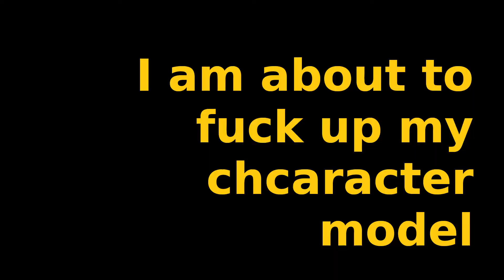For The Missus - Tiny Tina's Wonderlands - 11.5 - Legally distinct from Smurfs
A poor Avatar knock-off